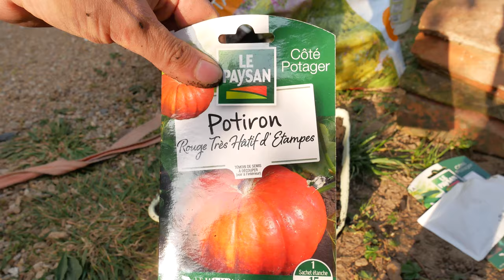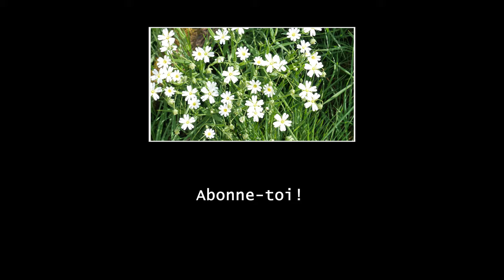Création d'un potager de BALCON || vlog #1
Une vidéo un peu différente, puisque confinement oblige, les randos, bivouacs, sont annulés.
A cela s'ajoute la perte de quasi toutes mes vidéos d'avance (ou plutôt en retard) avec le plantage de mon disque dur externe 😭. BREF.

Du coup je vous propose de m'accompagner dans la création de mon potager de balcon sous forme de vlog en plusieurs épisodes.